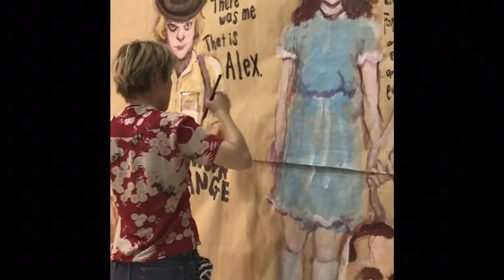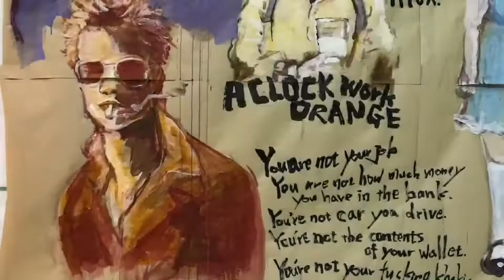ライブペイント@芸術村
灰かぶりWorks Vol.2
高 明輝
倉林雅幸
遊苑
金沢
日本